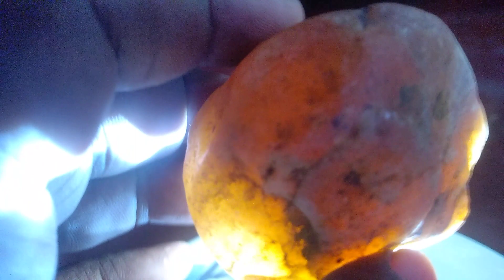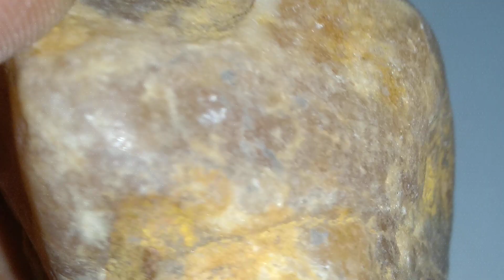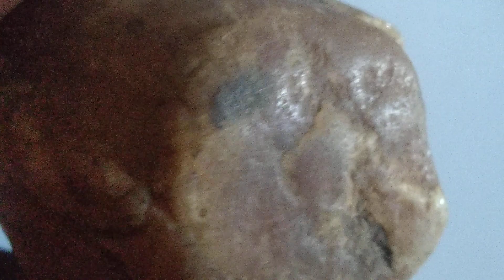Batu taaffeite stone (please subscribe)